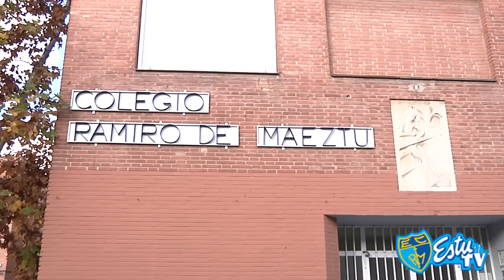Ir con los que ganan es muy fácil (versión larga)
La versión completa del nuevo spot de Asefa Estudiantes junto a Sra. Rushmore, previo al partido Asefa Estu- Real Madrid CF del próximo domingo 9 de diciembre.

Ford Almoauto con Asefa Estudiantes!!!